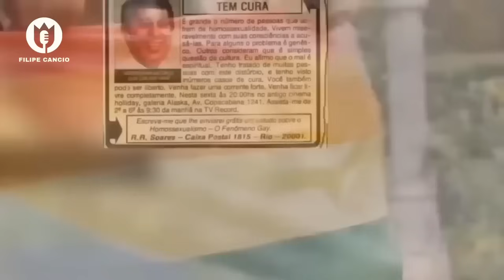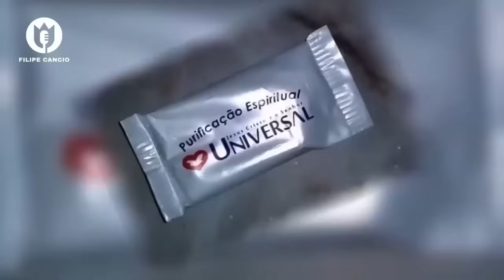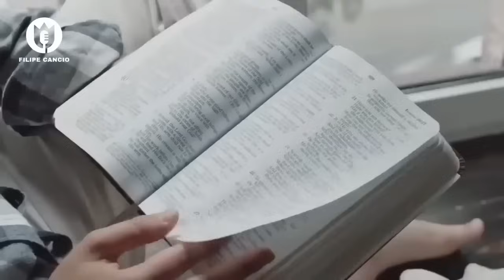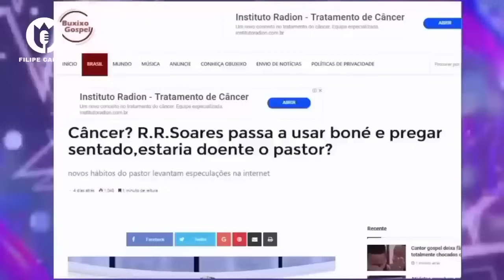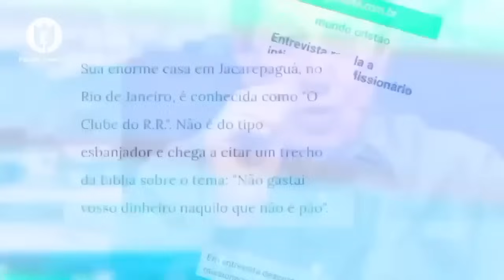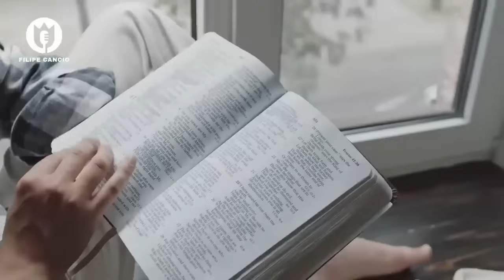AS MAI0RES M3NTIRAS DO MISSIONÁRIO RR SOARES!